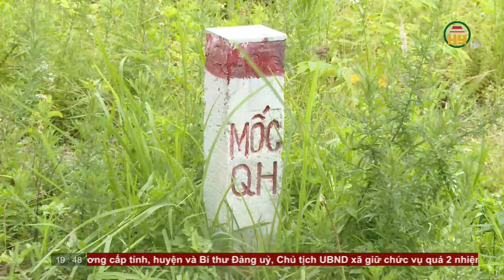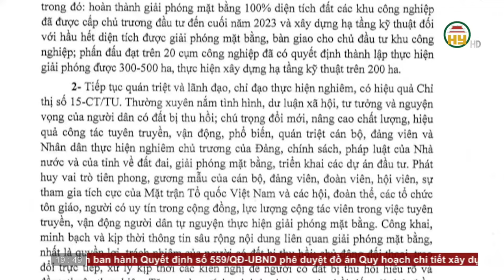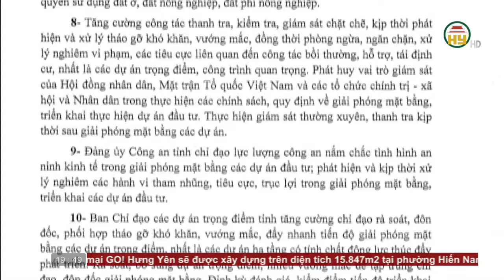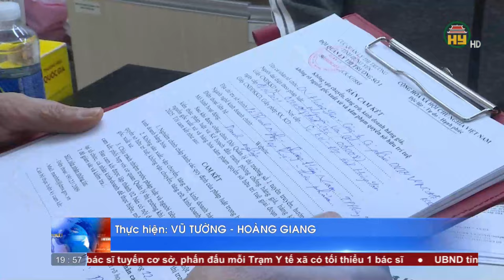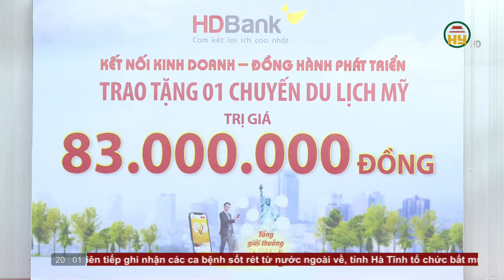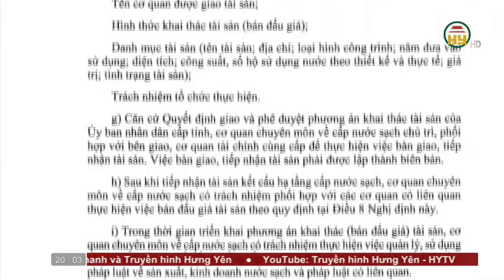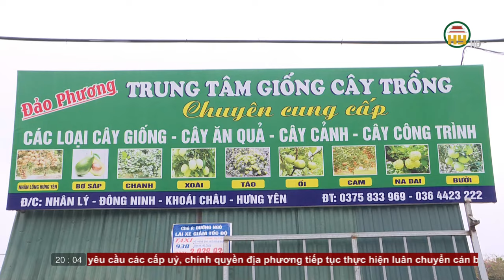Thời sự Hưng Yên thứ 6 ngày 15/03/2024